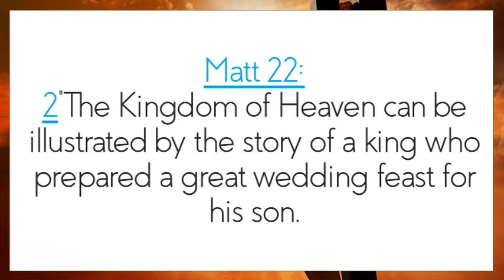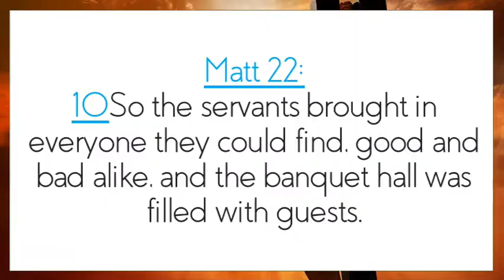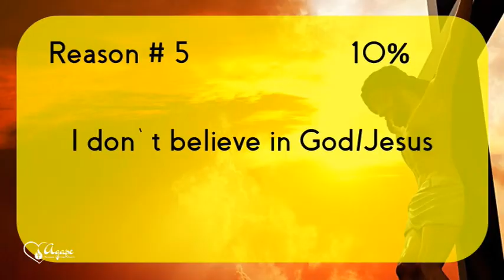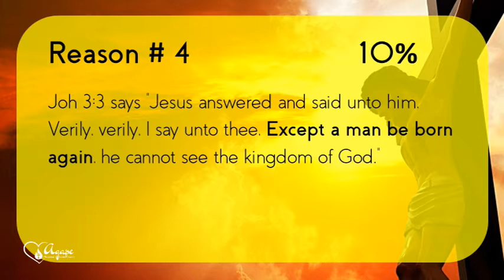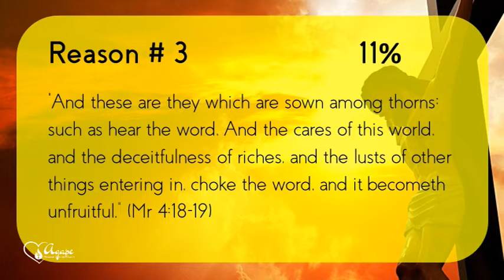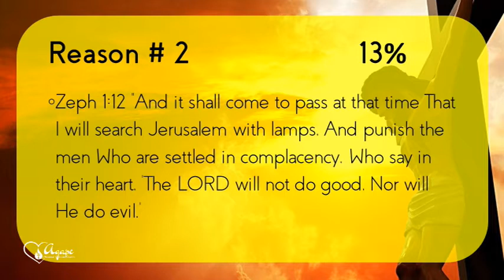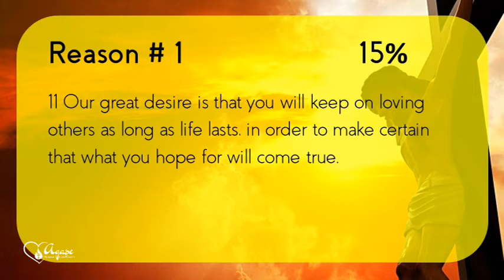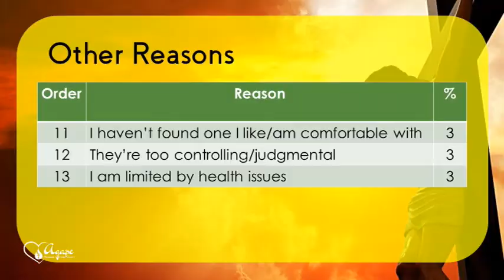Church for the Churchless - Why I'm Not in Church?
Invites members of the unchurched community to reflect in their reasons for not being in church